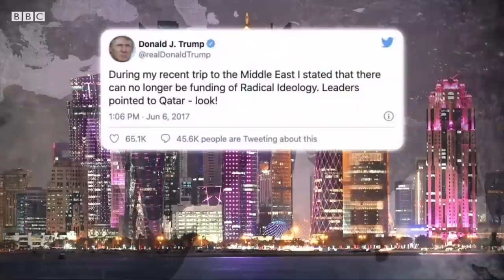АҚШ ва мусулмон давлатлар алоқалари нега бир хил эмас? - BBC News O'zbek Yangiliklar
Президент Доналд Трампнинг ташқи сиёсатга ёндашуви дунё бўйлаб АҚШга бўлган муносабатни ўзгартирди. Яқин Шарқ сиёсатининг асосий жабҳалари Трампнинг бир қатор ғайриоддий қарорларига гувоҳ бўлди. ББC Жаҳон хизматининг уч мухбири Трампнинг Оқ уйдаги тўрт йиллик муддати Эрон, Форс кўрфази ва Фаластин-Исроил можароси учун қандай бўлганини изоҳлайдилар.